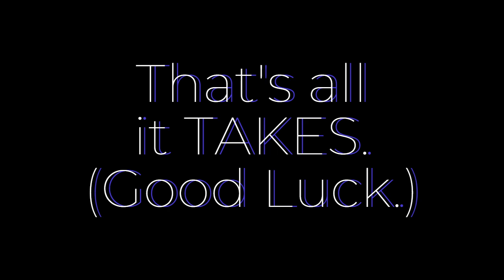Men should learn how to say "NO" to a Woman.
I find it quite amusing that all men in general will be in that FATED position. A decision in Saying "YES" or "NO" to a woman. Good luck with the outcome.

Strictly for amusement. I believe I haven't infringed copywrite.